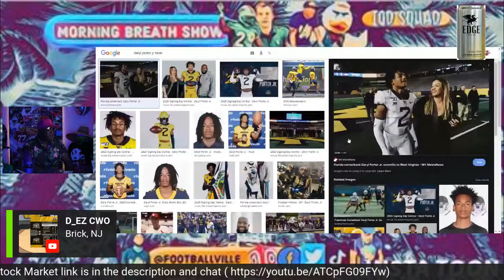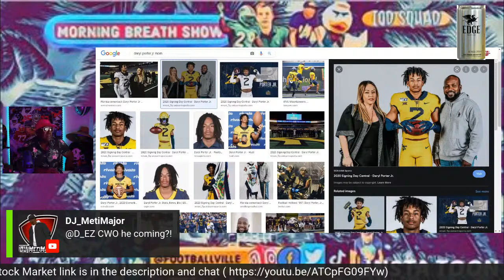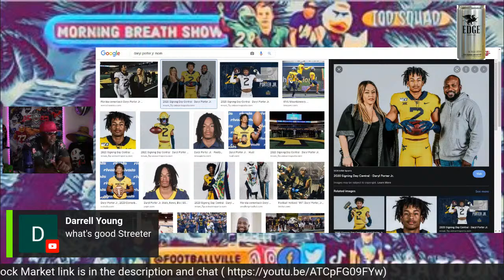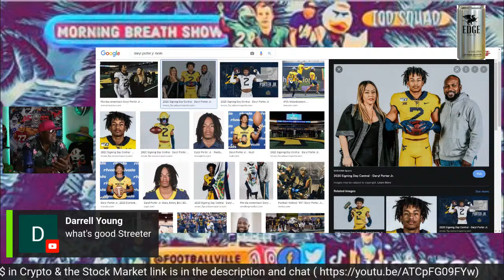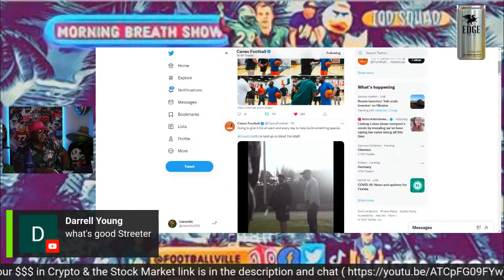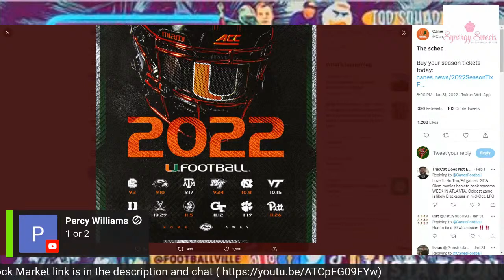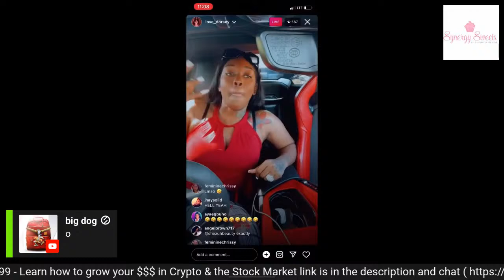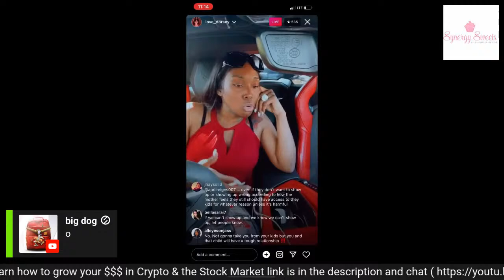Morning Breath Show | Daryl Porter CB | Love Dorsey fathers parenting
Daryl Porter Jr is in the portal and Miami could be the destination let’s talk about it. Love Dorsey dropping gems about con-parenting